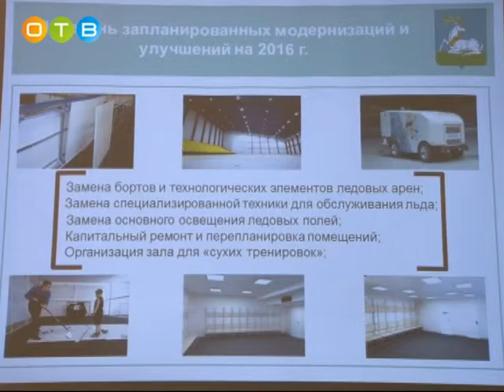Оперативное городское совещание в Одинцово